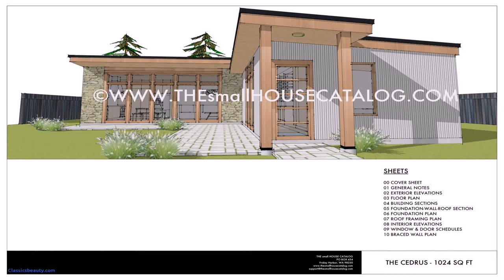Modern House Floor Plans With Indoor Swimming Pool